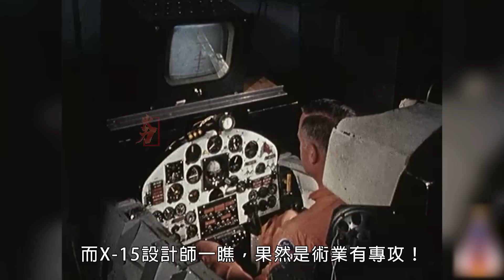北美X-15速度超SR-71黑鳥一倍！速度高達6.7馬赫，是歷史最快載人空天飛機！|空天飛機|SR-71黑鳥|X-15試驗機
X-15試驗機由火箭發動機、拖拉機座椅、空間站噴口組裝而成。而高空與太空的分界，也正是由X-15所確定出來的，當年X-15的數次試飛過程中，多位試飛員回報在離地表100公里的高度飛行時，飛機的操作舵面已失去做用，空速器也不准確，確實此處環境的空氣稀薄到無法產生有效的氣動力，應屬於太空環境。由於最早預言並計算出這個現象的是匈牙利裔美國科學家馮卡門，因此這個分界線稱為「卡門線」
The X-15 test machine is assembled from a rocket engine, a tractor seat, and a space station nozzle. The boundary between high altitude and space is also determined by the X-15. During the several test flights of the X-15 that year, many test pilots reported that when flying at an altitude of 100 kilometers above the ground, the aircraft's operating rudder surface It has lost its function, and the airspeeder is not accurate. It is true that the air in the environment here is too thin to generate effective aerodynamic force, which should belong to the space environment. Since the first prediction and calculation of this phenomenon was by the Hungarian-American scientist von Karman, this dividing line is called the "Kamen line"
火力就是正義 火力君 X-15試驗機